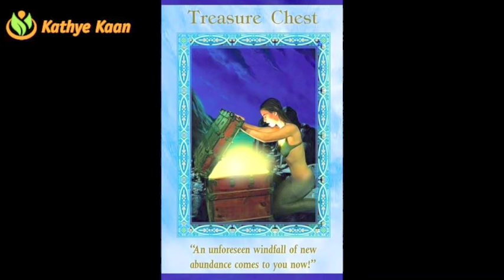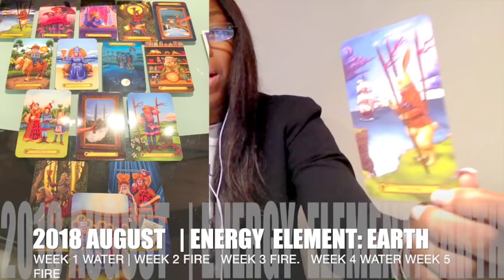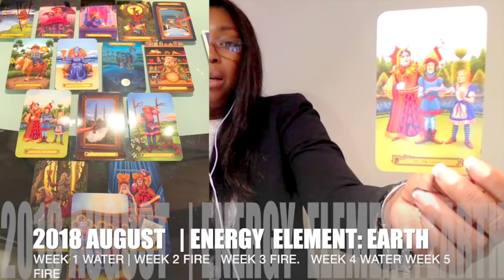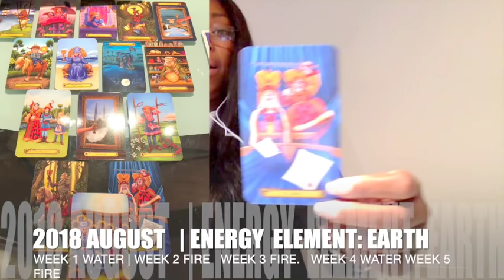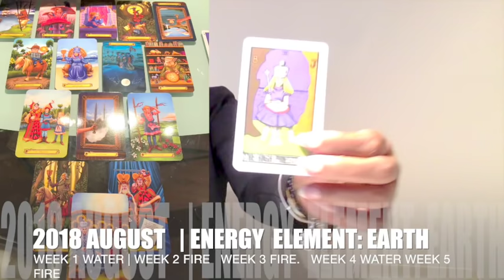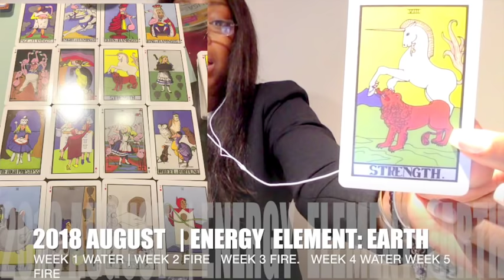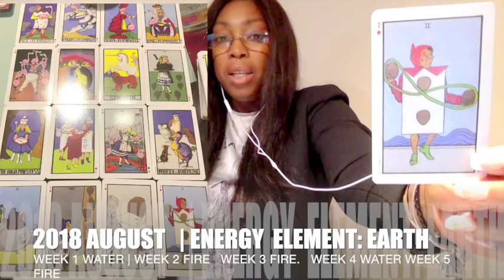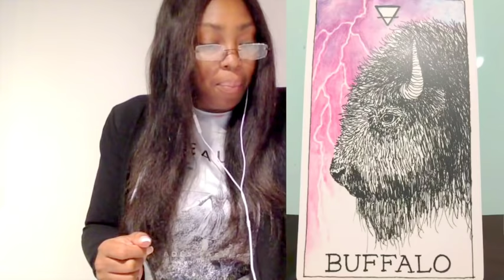GEMINI AUGUST 2018 💝 EXPECT THAT THE WHEEL IS TURNING IN YOUR FAVOUR